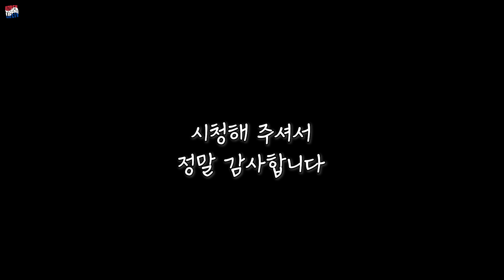생애 처음으로 정품 신발을 신어본 우즈벡 처남댁 반응 (우즈베키스탄 국제커플)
이 포스팅은쿠팡 파트너스 활동의 일환으로 이에 따른 일정액의 수수료를 제공 받습니다